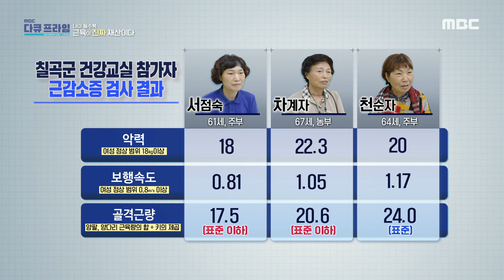[MBC 다큐프라임] 어떻게 근육을 쓰는지에 따라 달라지는 우리의 건강!, MBC 220904 방송